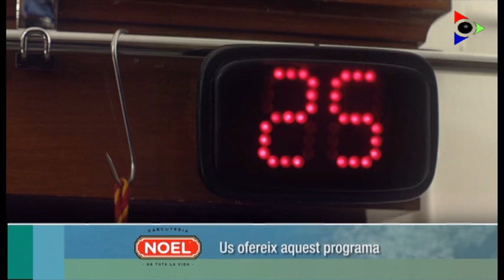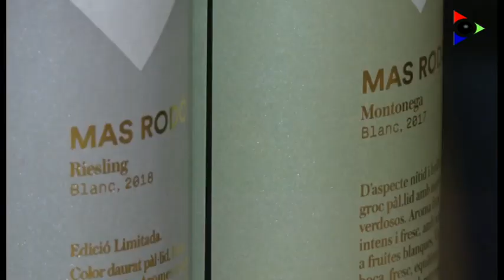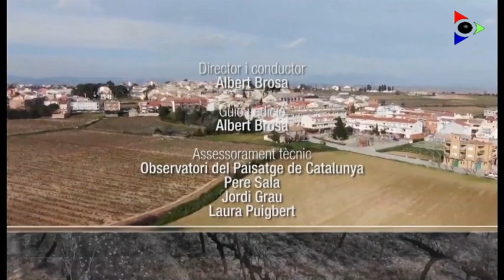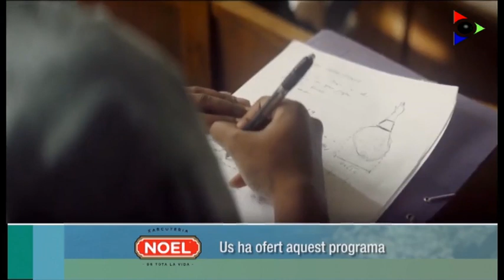Serres d'Ancosa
Al programa d'avui ens mourem entre quatre comarques; Alt Camp, Alt Penedès, Anoia i la Conca de Barberà per veure la unitat del paisatge de les Serres d'Ancosa. Un territori format per tres serres i amb poca població, entre les quals destaca La Llacuna. Tastarem vins i embotits i veurem un territori banyat pels castells.